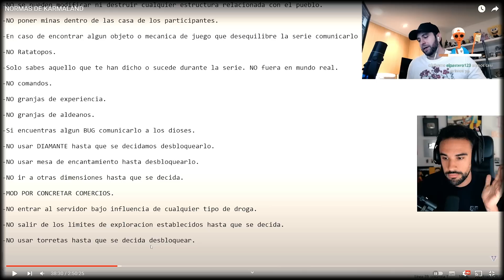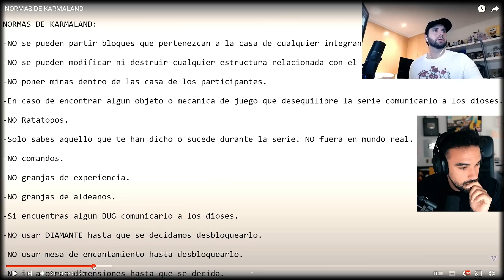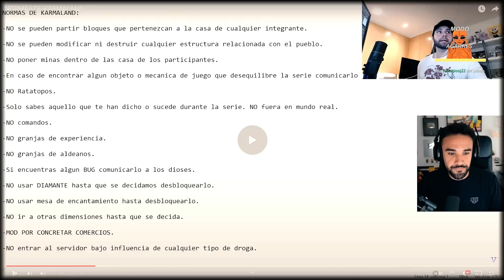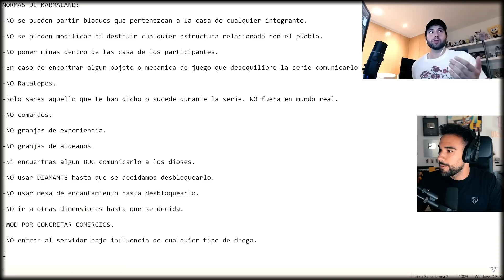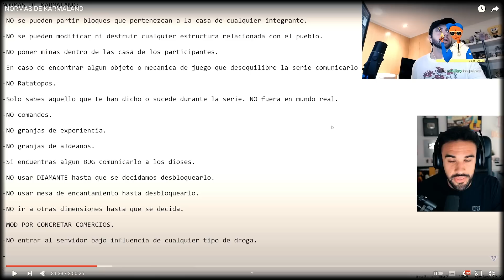ILLOJUAN se va en el primer día de KARMALAND 5 por la normas de VEGETTA777 😱😂🤣